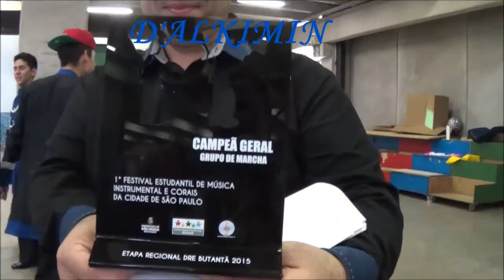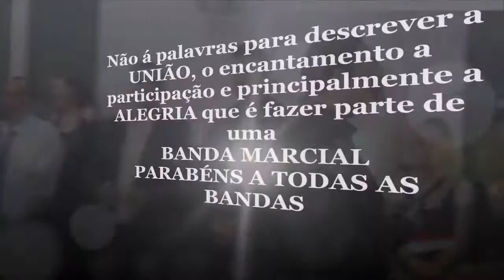COMEMORAÇAO DALKIMIM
FESTIVAL ESTUDANTIL DE MÚSICA INSTRUMENTAL E CORAIS DA CIDADE DE — em Céu Uirapuru